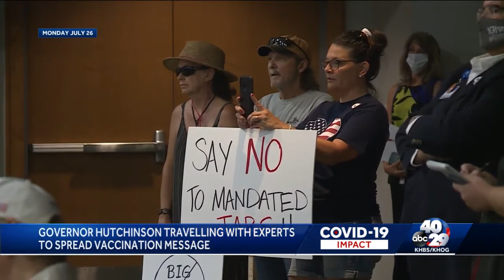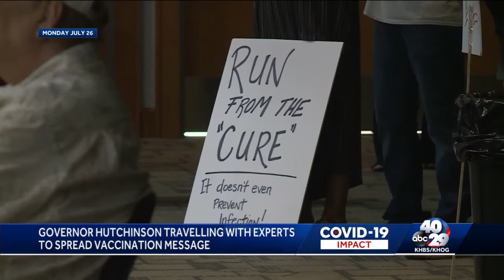Arkansans discuss COVID-19 concerns with the Governor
Governor Hutchinson will be in Siloam Springs Friday for a covid-19 community conversation, it’ll be the first one in our area.